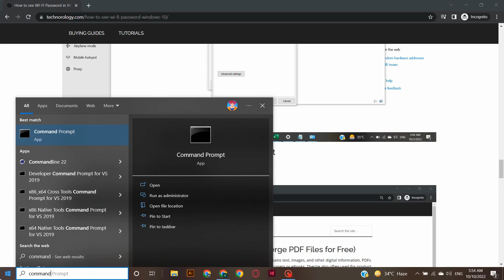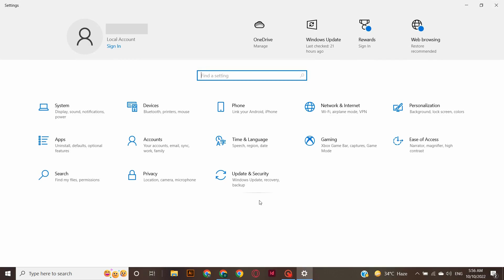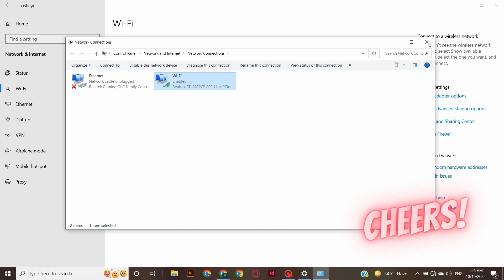How to See your WIFI Password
The word “Wi-Fi” is short for “Wireless Fidelity”. Wi-Fi is a wireless networking technology that uses radio waves to provide high-speed internet access. Wi-Fi networks are typically more convenient to use than wired networks because they don’t require any cables or other physical infrastructure. They can also be more flexible, since they can be set up anywhere there’s a clear line of sight between the devices.